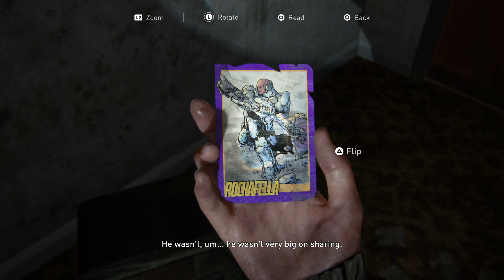THE LAST OF US 2 Gameplay Walkthrough (PS5) - Part 5: WLF [4K Ultra HD 2160p No Commentary]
This is Part 5 of my The Last of Us Part 2 gameplay walkthrough on the Playstation 5. Ellie and Dina encounter members of the WLF for the first time. Set 5 years after The Last of Us, watch Ellie and Joel as they embark on a new chapter in the award-winning action-adventure game developed by Naughty Dog and published by Sony Interactive Entertainment. Watch the gameplay series in 4K Ultra HD 2160p visuals and no commentary. HBO will adapt the video game into The Last of Us TV series starring Game of Thrones favorites, Pedro Pascal as Joel and Bella Ramsey as Ellie.